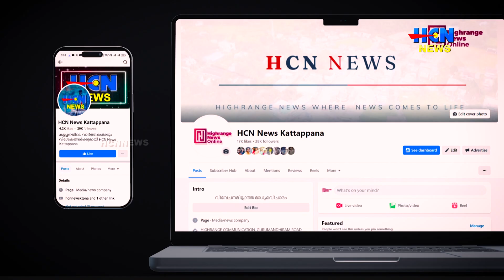സിഎച്ച്ആര്‍ വനം അല്ലെന്ന് വനം വകുപ്പ് തിരിച്ചറിയണം; സണ്ണി പൈമ്പള്ളില്‍.